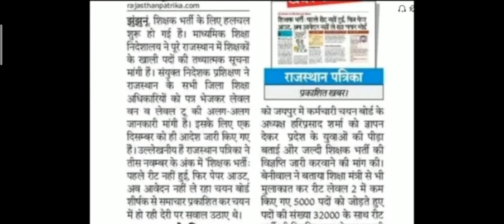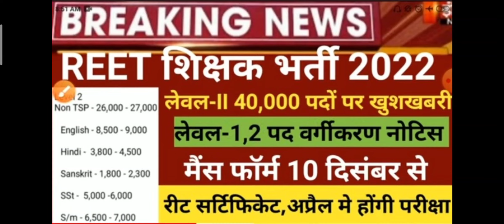Reet breaking news2022/reet Mains exam date 2022/reet latest news2022/reet news/reet certificate2022